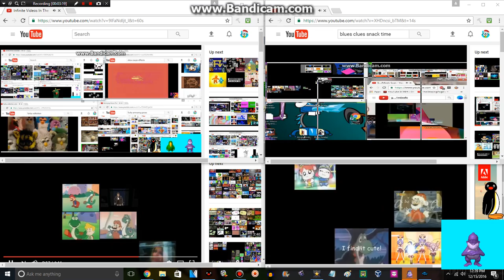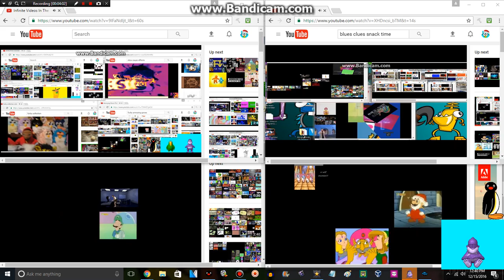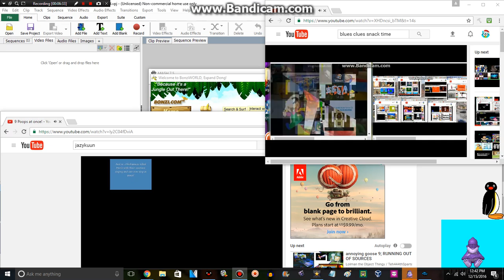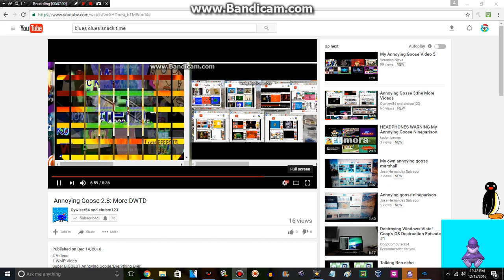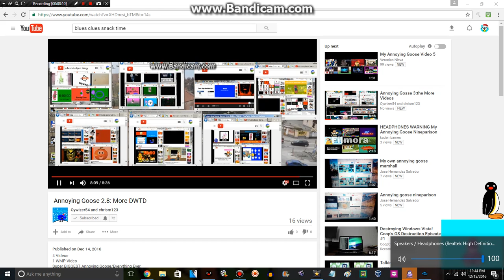Annoying Goose 7: Too Much Youtube